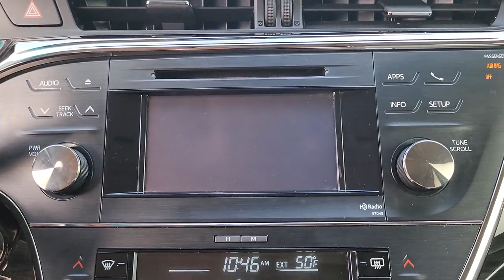2014 Toyota Avalon Owasso, Tulsa, Claremore, Pryor, Broken Arrow, OK U854422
Silver Used 2014 Toyota Avalon XLE Premium available in Owasso, Oklahoma at Suburban Chevrolet. Servicing the Tulsa, Claremore, Pryor, Broken Arrow, OK area.

Suburban Chevrolet
1300 S Lynn Riggs Blvd

Silver Avalon XLE Premium 3.5L V6 DOHC Dual VVT-i 24V FWDAwards:* 2014 KBB.com 10 Most Comfortable Cars Under $30,000 * 2014 KBB.com 10 Best Used Cars Under $15,000 * 2014 KBB.com Best Resale Value Awards